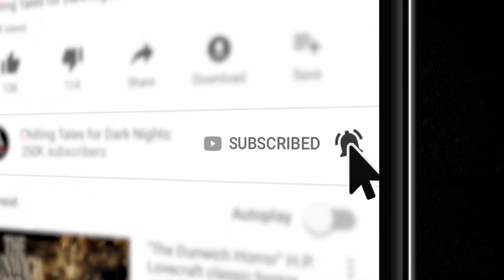What Comes Next S12E06 Scary Stories Told in the Dark Horror Podcast written by Dale Thompson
Welcome, dear listeners, to Season 12, Episode 6. It is the first episode of 2023, and a Happy New Year to you.

I'm your host, Otis Jiry – and in this episode, I'll be performing FOUR tales to terrify you, courtesy of author Dale Thompson. Tonight, you will hear tales of repossessed rocks, devilish deals, phantasm fakery, and insolent insomnia.

You’re listening to the standard edition of tonight’s program, which contains the first two spine- tingling stories. If you’d like to show your support and enjoy an extended version of this and other episodes, with twice the terror, visit Simply Scary Podcast [dot] com and click “Patrons” in

CREDITS
“Live and Learn” by Dale Thompson (00:03:16)
“The Promise of the Imp” by Dale Thompson (00:39:53)